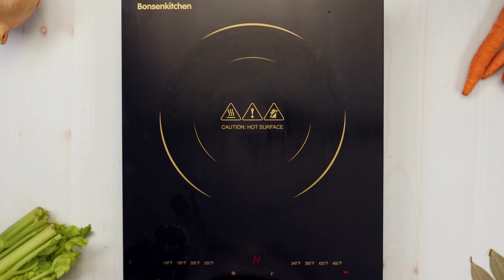Homemade Lentil Soup Recipe (Step-by-Step) | HowToCook.Recipes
This easy lentil soup recipe blends so many unique flavors together that are perfectly balanced and come out delicious every time! When the weather starts to get chilly this is the perfect soup to warm up the family and makes great leftovers.

Ingredients:
3 tbsp olive oil
1 large yellow onion (chopped)
2 tbsp garlic (minced)
2 large carrots (chopped)
3 celery ribs (chopped)
2 bay leaves
1/2 tsp crushed red pepper flakes
2 tsp smoked paprika
1 tsp cumin
1 tsp coriander powder
14 oz crushed tomatoes
2 cups brown lentils (rinsed and drained)
7 cups chicken stock
1/3 cup lemon juice
zest from one lemon
fresh parsley (chopped for garnish)

Instructions:
1. In a large pot on medium to medium-high heat, heat the olive oil. Once heated through, add the garlic and onion until fragrant. Next, add in the celery and carrot and cook until softened. Once the celery and carrot have softened, add in remaining ingredients except for the lemon juice, zest, and salt. Bring the entire pot to a full simmer. Cover the pot with lid and simmer for 35-40 minutes or until the lentils are cooked through. Once the lentils are cooked through, be sure to remove the bay leaves. Add in the lemon juice, zest, and salt. Garnish with parsley and serve with crusty bread.